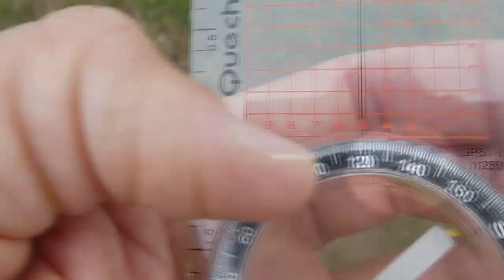COMMENT CALCULER UN AZIMUT AVEC UNE BOUSSOLE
TUTO pratique pour savoir COMMENT CALCULER UN AZIMUT avec une BOUSSOLE.
ATTENTION savoir calculer un azimut ne suffit pas pour partir en montagne quand il y a du brouillard ou de mauvaises conditions. Cela vous aidera tout de même à trouver votre chemin en terrain plat ou légèrement vallonnée.

Vidéo tournée lors d'une randonnée dans les pyrénées dans un coin que je ne connaissais pas. Je n'étais pas très haut et j'ai pourtant était surpris par le brouillard. J'ai sauté sur l'occasion pour partager ce petit tuto avec vous. En espérant que ça vous aidera ou que ça vous rafraîchira la mémoire pour ceux qui savent déjà utiliser la boussole.